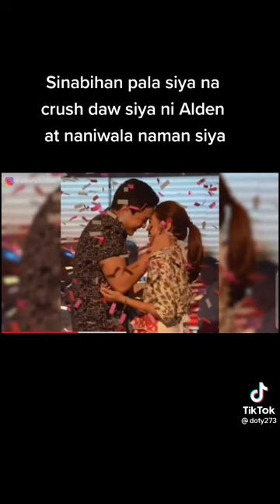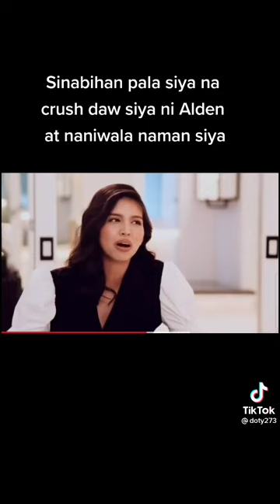Maine Mendoza, kinilig kay Alden Richards